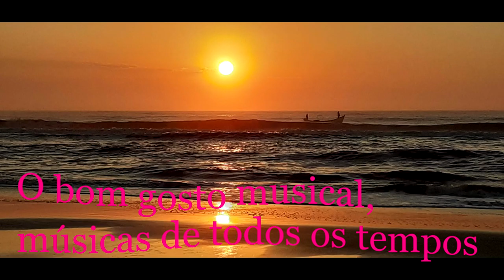INTUMENTAL SOLO - MANICERO